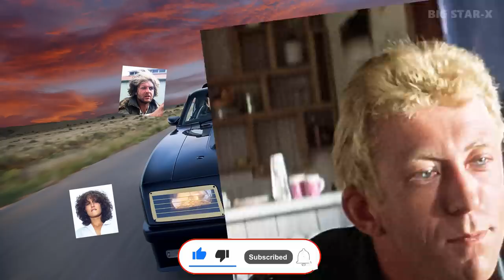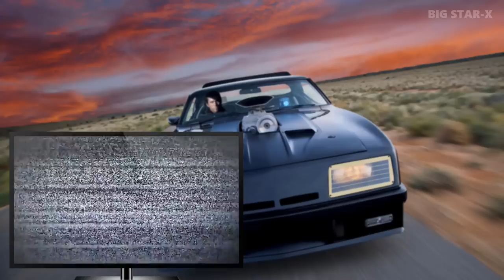Mad Max (1979) All Cast: Then and Now [43 Years After]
Mad Max - Real Name and Age;
In this video you`ll see how have the actors of the movie Mad Max changed. You`ll know their real names and age. I will show you how they looked then, in 1979, and what`s with them now, in 2022.
Mad Max Then and Now;
Mad Max How They Changed;
👇 Maybe you want to watch 👇
Mad Max is an Australian post-apocalyptic action film. It began in 1979 with Mad Max, and was followed by three sequels: Mad Max 2 (1981), Mad Max Beyond Thunderdome (1985) and Mad Max: Fury Road (2015). Mel Gibson starred in the first three films and Tom Hardy took over as Max in the fourth film.
 The series follows the adventures of Max Rockatansky, a police officer in a future Australia which is experiencing societal collapse due to war and critical resource shortages. When his wife and child are murdered by a vicious biker gang, Max kills them in revenge and becomes a drifting loner in the Wasteland. As Australia devolves further into barbarity, this skilled warrior of the road finds himself helping pockets of civilization, initially for his own self-interest, but his motives always drift into more altruistic ones.
Song:
Alive - Ikson